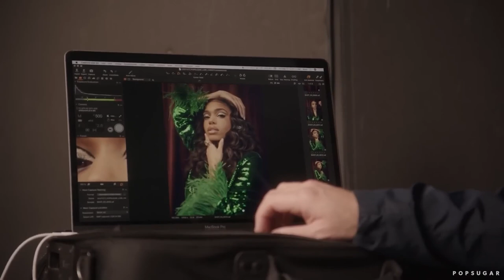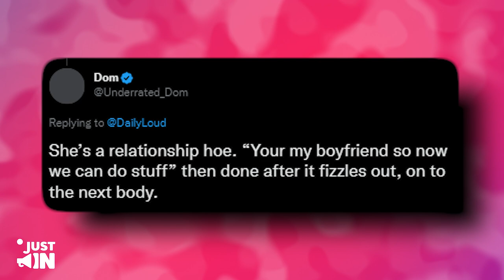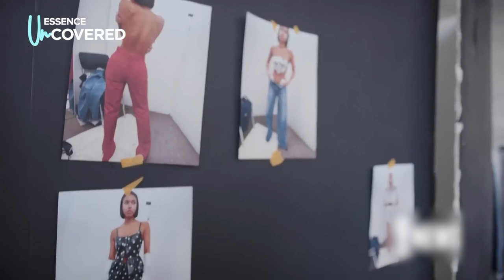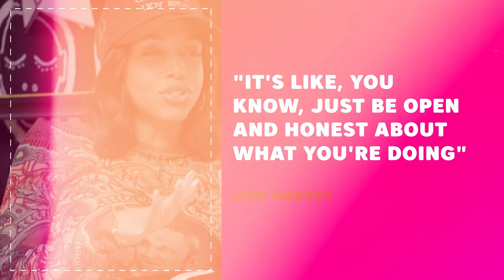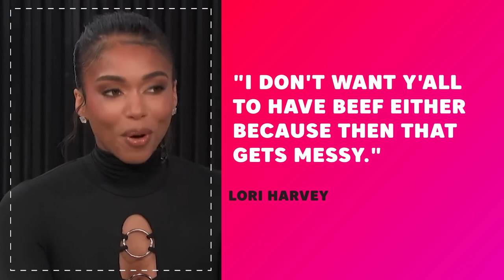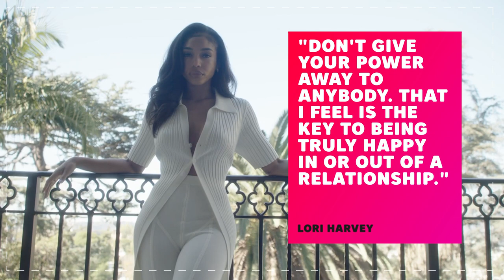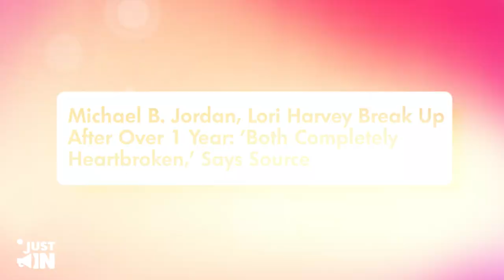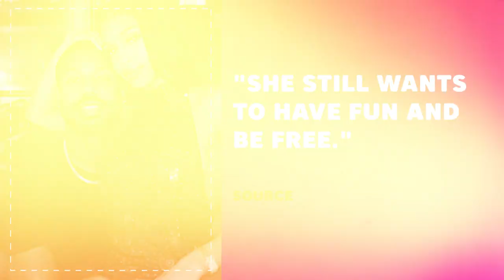Lori Harvey Reacts To Getting EXPOSED As A Relationship Hoe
Lori Harvey, the queen of the dating scene, has had her fair share of headline-making romances. But now fans are calling her out for revolving around her yearly door of relationships.

From music moguls to movie stars, Lori has been linked to some of the most eligible bachelors in town. But now, the tables have turned and Lori finds herself on the other side of the spotlight as she gets exposed as a 'relationship hoe.' It's a tale as old as time, but with a modern twist.

Will Lori be able to weather the storm or will this be the end of her reign as the dating queen?

Only time will tell, but one thing's for sure, it's going to be one hell of a ride!